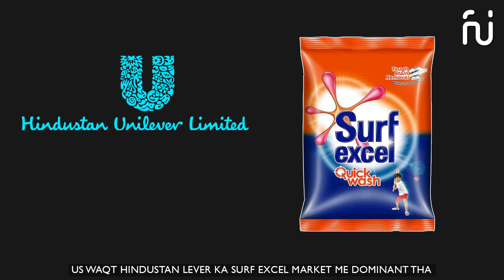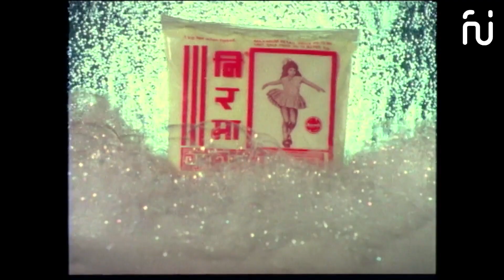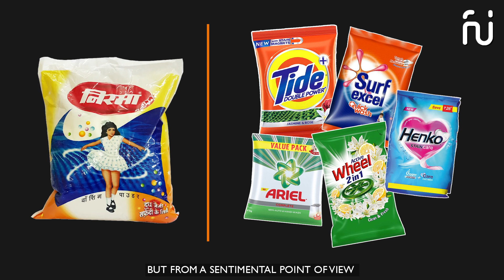The Story Of Nirma | Karsanbhai Patel | Formally Uneducated Indian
Story of Nirma and it's founder Karsanbhai Patel. Even though not many people are using Nirma nowadays, it is one of the most influential Indian product ever produced. A brand which competed Surf Excel head to head and made laudry detergent mainstream. Remember the song?

2. Pexels